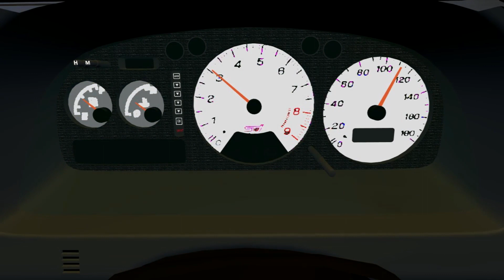Rainbow Dash PPS EP 1 Rainbow Drives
Episode I of Rainbow Dash pp saga.

Rainbow Dash decides to take a ride in her newly repaired car, however in the parking lot, she does not leave and she will try to make her leave to finally be able to take a ride at high speed on the highway in the countryside.